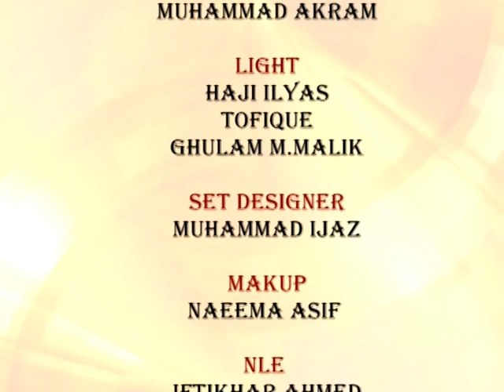History of AIOU with Dr Mahmood ul Hassan - Vice Chancellor - Part 5